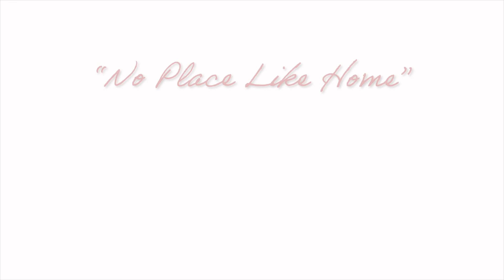Pittsburg State University Homecoming 2019